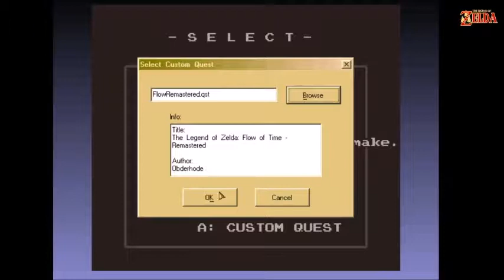Zelda Classic: Flow Of TIme #1 (Really Blind)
Happy Halloween!
I Wanted To Do Something So Yea...